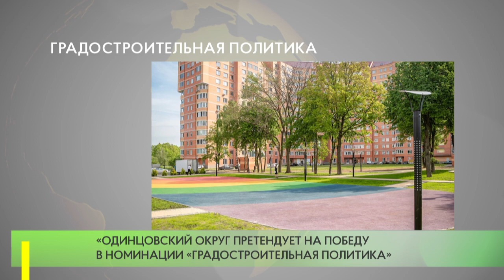Градостроительная политика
Московская область первый раз принимает участие во Всероссийском конкурсе лучших муниципальных практик. Мероприятие проходит под эгидой Министерства строительства Российской Федерации. Глава Андрей Иванов сообщил, что Одинцовский городской округ войдёт в число муниципалитетов, которые будут представлять наш регион на федеральном уровне. Помимо нашего муниципалитета заявки в данной номинации подали ещё 5 подмосковных округов. Шансы на победу у областных номинантов достаточно высоки.